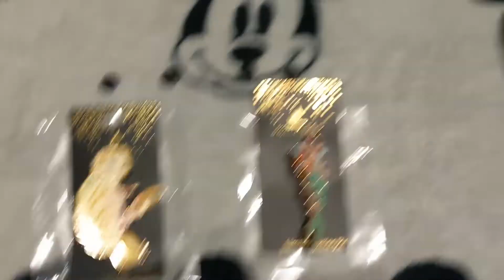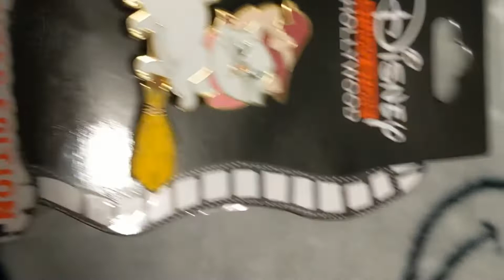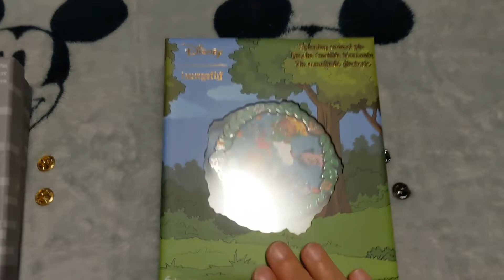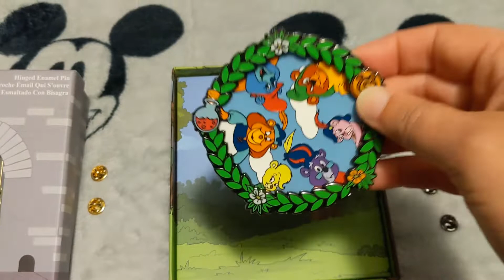Mid-July Disney Pin Haul LEs / Kraken Trades / Loungefly/ eBay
I did some shopping for Disney LE pins mostly from Kraken Trades/ Loungefly/ eBay !!! Always hunting for Disney pins and love to share my finds!